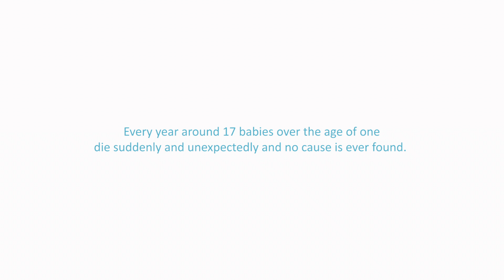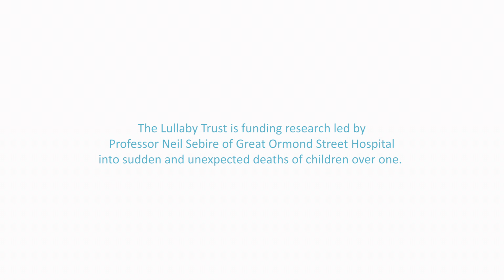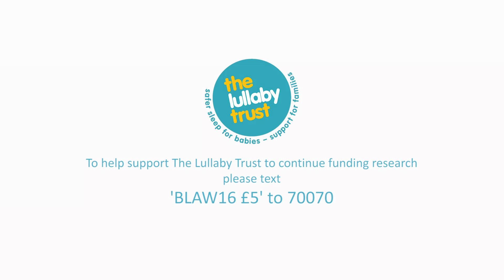Research project looking into deaths of babies over one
Every year around 17 babies over the age of one die unexpectedly and no cause is ever found. The Richardson family talk about losing their little boy Alexander and the importance of research. Prof Neil Sebire outlines the ground breaking study funded by The Lullaby Trust to try and discover the causes of and ultimately prevent sudden unexplained deaths of babies and toddlers over the age of one.